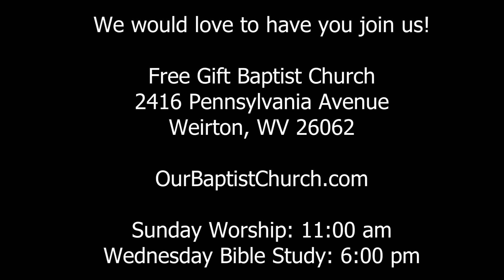Free Gift Baptist Church Worship Service -- June 30, 2024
Sermon: I Must Decrease (John 3)